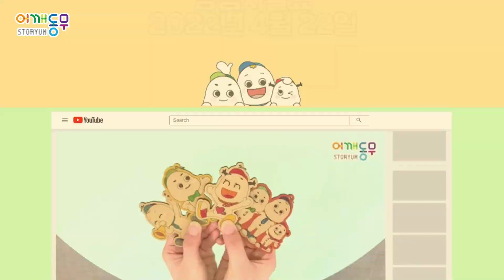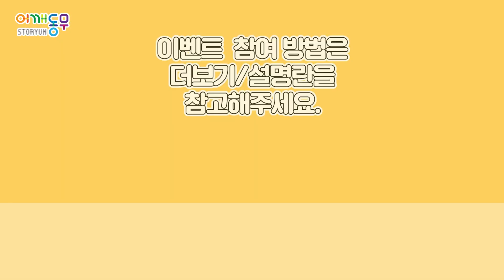[📌도레미 NOTICE] 해피 도레미 데이🎉 유튜브 개국 1주년 퀴즈 이벤트!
🎈어깨동무스토리움 개국 1주년 이벤트
해피 도레미 데이!!💖

2021년 4월 6일에 개국한 어깨동무스토리움 유튜브 채널이 1주년을 맞았습니다! 🥳

✅ 행사 기간 : 2022년 4월 1일(금) ~ 4월 17일(일) / 17일간

✅ 참여방법
- STEP 1. 어깨동무스토리움 유튜브 채널 구독하고 캡쳐하기
- STEP 2. 개국 1주년 이벤트 영상 댓글란에 “어깨동무스토리움 유튜브 1주년 축하해요!” 댓글 작성하기
- STEP 3. 개국 1주년 영상에 나오는 퀴즈 풀기
- STEP 4. 퀴즈 정답 3개와 구독 인증 사진을 어깨동무스토리움 인스타그램 DM으로 접수하기!

❤ 어깨동무스토리움 인스타그램 팔로우하면 당첨 확률이 UP UP !

⚠ 개인정보 수집 이용 동의 상세내용
- 수집하는 항목: 인스타그램 ID
- 수집 목적: 이벤트 참여
- 보존기간: 이벤트 종료 후 1개월 후 파기
※ 미동의 시 이벤트 참여가 불가합니다.

🎁 경품
- 스타벅스 아메리카노 기프티콘 (20장)

✅ 당첨자 발표 : 2022년 4월 22일(금)
- 어깨동무스토리움 인스타그램 피드 공지 예정
- 당첨자에 한해 접수 시 사용한 개별 인스타그램 DM으로 발표

✅ 경품 발송 : 2022년 4월 22일(금)부터 순차 발송 (예정)

✅ 꼭 확인해주세요❕
ㆍ이벤트는 1인 1회 참여 가능합니다.
ㆍ당첨자는 기한 내 참여하신 분들 중, 구독 인증과 퀴즈 정답을 맞춘 분들에 한하여 랜덤 추첨을 통해 선정합니다.
ㆍ당첨자 발표는 인스타그램 공지로 진행되며, 당사 사정상 연기될 수 있습니다.
ㆍ당첨자 발표는 당첨자에 한해 참여 시 사용한 개별 인스타그램 DM으로 전송됩니다.
ㆍ경품 발송을 위해 당첨된 고객 분들의 개인 정보 수집을 요청할 수 있습니다.
ㆍ경품은 MMS 문자 발송을 통해 증정되며, 경품 발송 시점은 당사 사정상 연기될 수 있습니다.
ㆍ휴대전화 또는 통신사 설정에 따른 MMS 문자 수신 문제는 당사에서 책임을 부담하지 않습니다.
ㆍ고객의 정보 오입력으로 인한 오발송에 대해 당사는 책임을 부담하지 않습니다.
ㆍ부정확한 개인정보 입력 시 경품 재발송은 불가하며 당첨이 자동 취소됩니다.
ㆍ경품 및 이벤트 관련 문의는 어깨동무스토리움 인스타그램 DM으로 문의바랍니다.